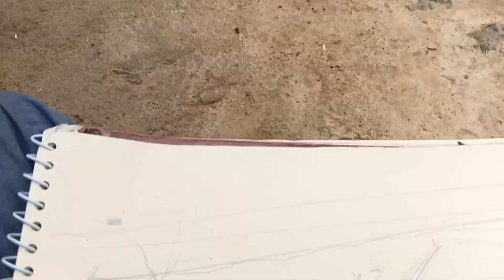Indian tribal Village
Artist- Prahallad Bhandari